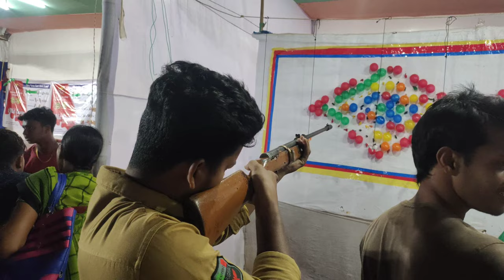odisha famous meena bazaar in jatni last day video/sinematic@TheUK07Rider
odisha famous meena bazaar in jatni last day ‎video and sinematic @The UK07 Rider   ‎@Aamir Majid   @BeerBikerSamy